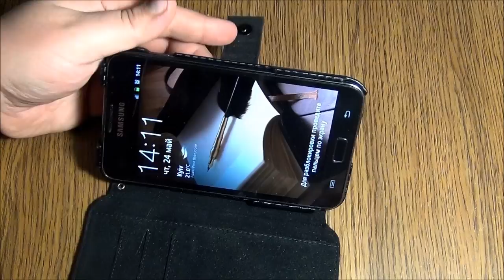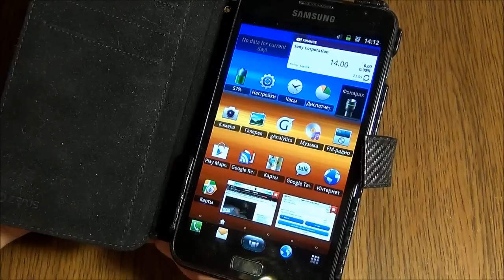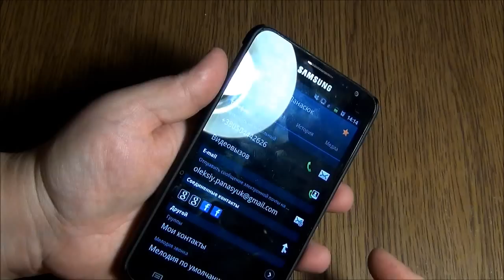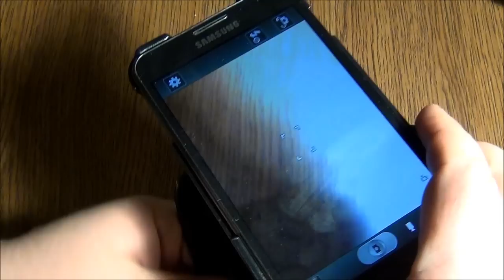Чехлы для Samsung Galaxy Note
Чехлы для Samsung Galaxy Note. Читайте подробнее на

Спасибо!